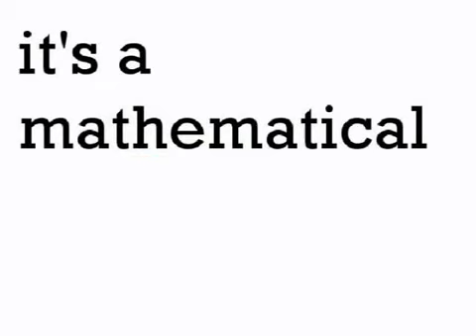CSIR Meraka 6